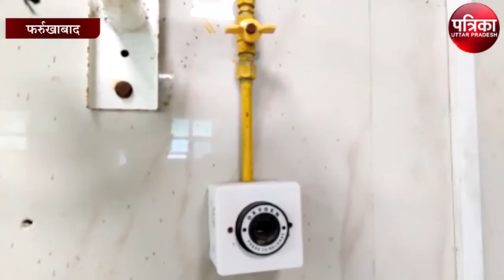जिले में ओमीक्रोन का अलर्ट, स्वास्थ्य विभाग तैयारी में